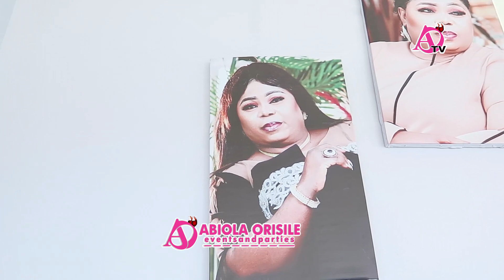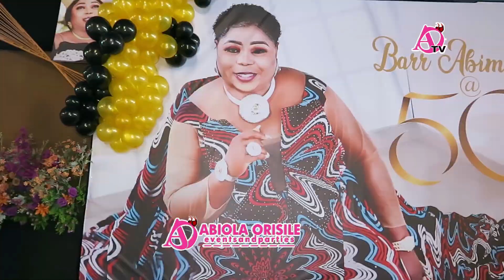Check out the real Glitz and Glamour that made heads turn at the 50th Bday ABIMBOLA BADIA JACK .